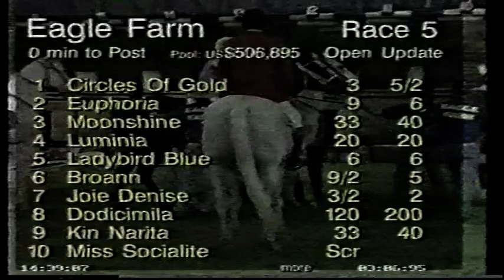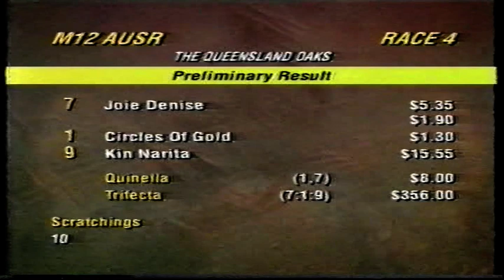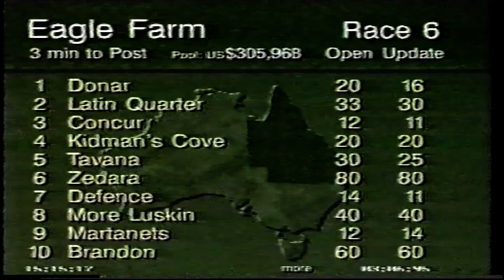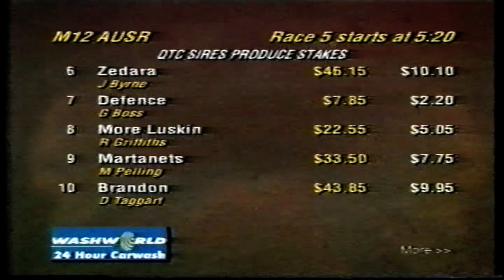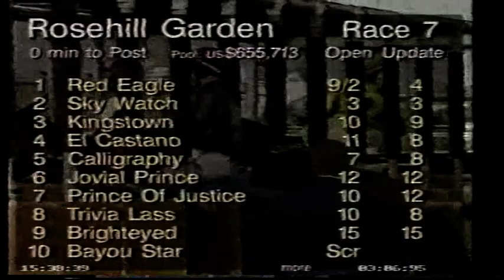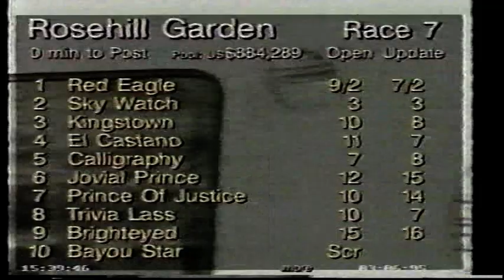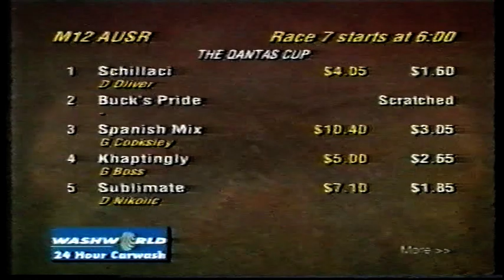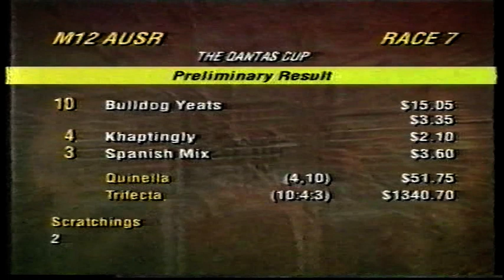Sat 3 Jun 1995 Pt 3